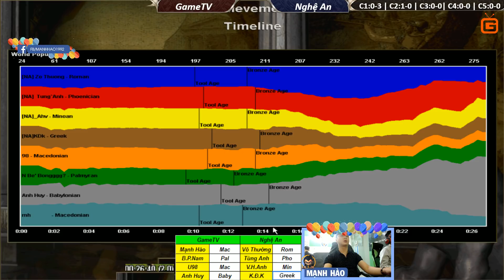C2T2 | 4vs4 Random | GameTV vs Nghệ An | Ngày 17-3-2019